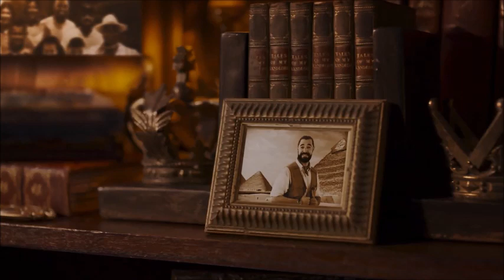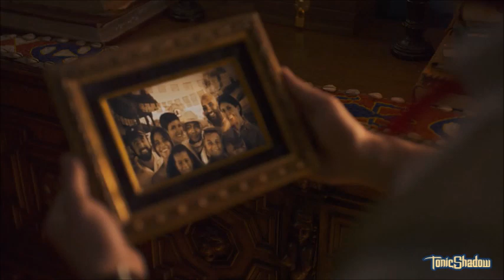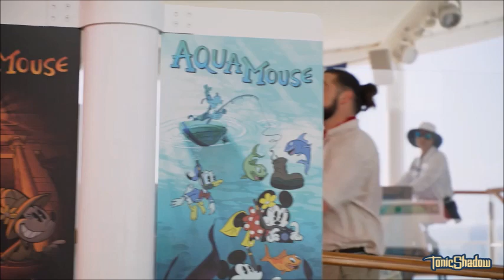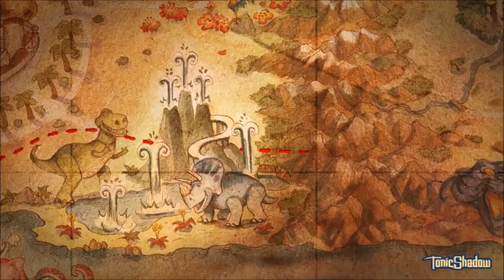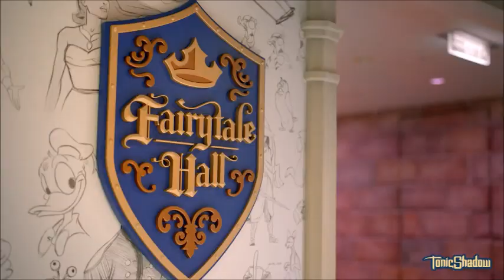Unlocking The "Disney Treasure" | Virtual Tour | Disney Cruise Line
Join us for a grand Virtual Tour of the "Disney Treasure," "Disney Cruise Line’s" newest ship, coming in December 21st, 2024. Find out never-before-released details showcasing the world-class dining, immersive family entertainment and unique spaces coming to the sixth ship in the fleet!

So take out your treasure map, and set sail for adventure! :D